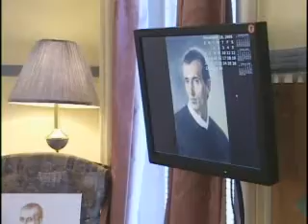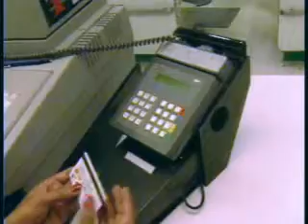Bl. Gennaro Sarnelli, C.Ss.R.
Presentation by Redemptorist Father Jon Hansen on Bl. Gennaro Sarnelli,C.Ss.R. (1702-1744)